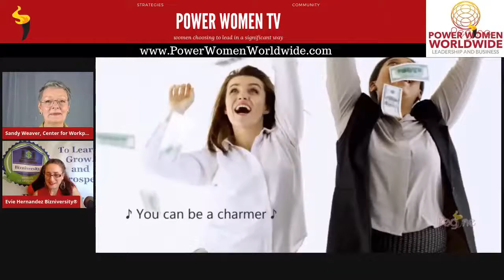Power Women TV Sandy Weaver The Power of Women in Business